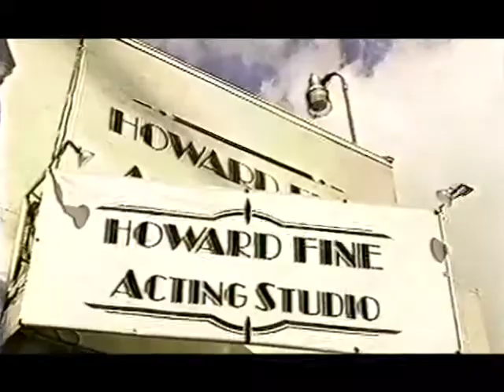Howard Fine on Next Action Star Trust Exercise Ep:4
The Next Action Star was a 10 episode reality TV program shown on NBC. With 14 finalists (7 women and 7 men) vying for 2 spots as the Next Action Star in their own feature film. Each week, the contestants participated in screen tests that determined who got a callback and who goes home. The two winners starred in their own made-for-TV movie. Howard Fine was The Show's Acting Coach.